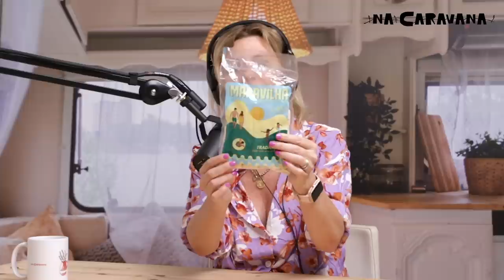N'A Caravana com Francisca Pereira #147 Alegria, Brasil e para além do Ricardo Pereira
Anos depois de terem dado um beijinho, num bar que frequentavam com amigos, Ricardo Pereira e Francisca Pinto Ribeiro Pereira voltaram a encontrar-se na praia. Ela pediu-lhe ajuda para encontrar um namorado. Ele apresentou-se como o futuro namorado. Começaram a namorar, pouco depois, numa bomba de gasolina. Têm três filhos e são verdadeiros embaixadores do conceito de família. Uma família que vive numa ponte aérea Portugal – Brasil, onde o ator tem um lugar de destaque junto do público brasileiro.

Obrigada a todos meus patronos por me permitirem fazer o que gosto e beneficiarem e acreditarem nos meus projetos.